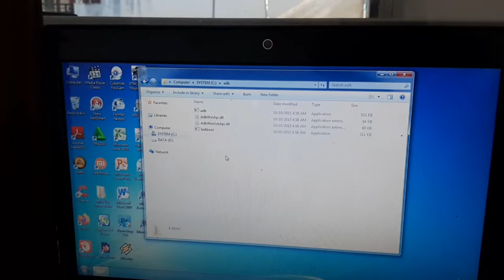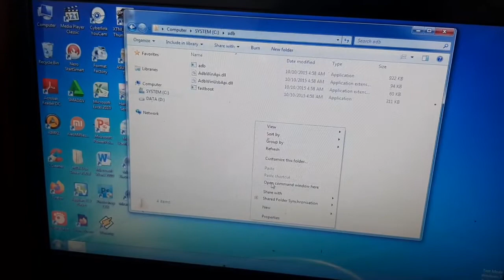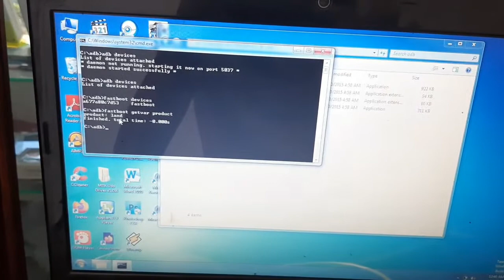Cara cek tipe xiomi agar tidak salah flasing 100%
Cara cek tipe xiomi agar tepat sasaran
Untuk flasing
100% akurat
 Via adb